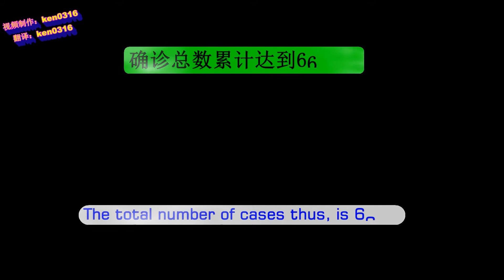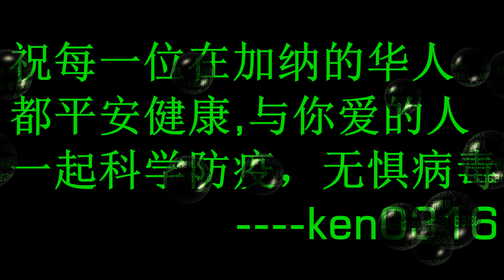加纳疫情第七十二天 Ghana's Corona virus confirmed cases total number of 6617 - by ken0316